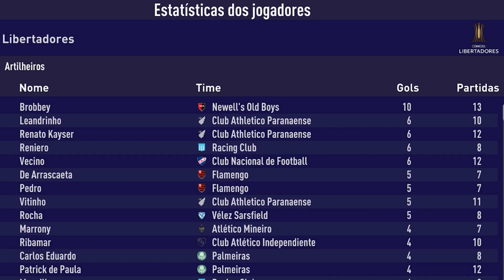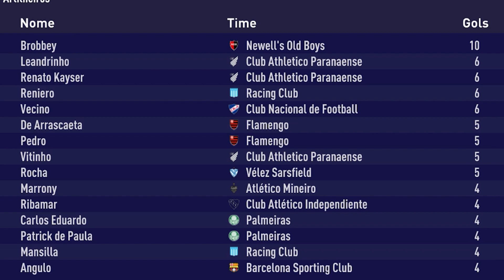SIMULEI os próximos 3 CAMPEÕES da LIBERTADORES 🏆 │ FIFA 21 MOD Brazuka Experimentos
Quem vai GANHAR a LIBERTADORES deste ano? Quem VENCE a LIBERTADORES em 2022? E 2023? PREVISÕES para a LIBERTADORES! 🏆

Salve, galera! Hoje nós vamos descobrir os próximos 3 campeões da LIBERTADORES da AMÉRICA! Eu criei um Modo Carreira no MOD Brazuka e simulei três temporadas pra gente ver quem serão os campeões continentais de 2021, 2022, e 2023!

Quem vai pra final da Copa Libertadores? Teremos algum campeão inédito? Deixe os seus palpites nos comentários!

Lembrando que essa gameplay é feita no FIFA 21 com MOD Brazuka, por isso temos os times brasileiros licenciados!

Se você quer ver mais experimentos no FIFA aqui no canal, não esqueça de deixar o seu LIKE nesse vídeo!

Agora aperte o play e bora descobrir os próximos 3 CAMPEÕES da COPA LIBERTADORES! ✅